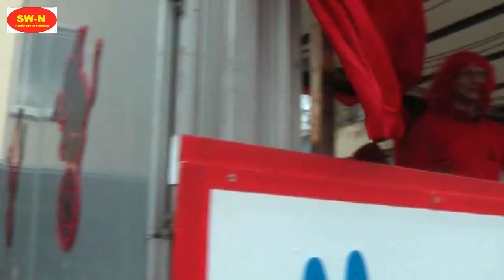Faschingsumzug in Schweinfurt 2012 Radio SW-N Franken